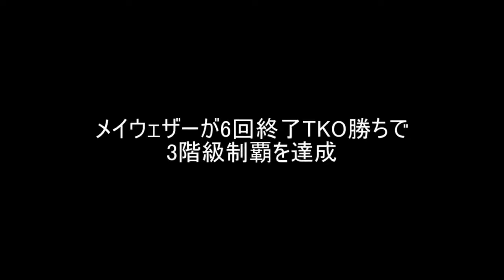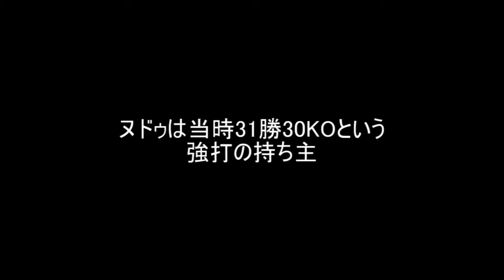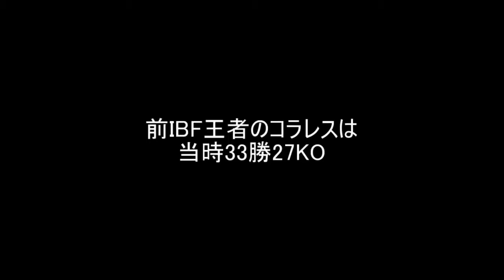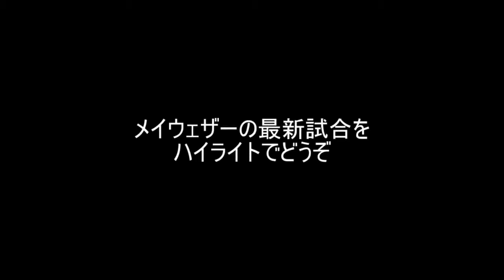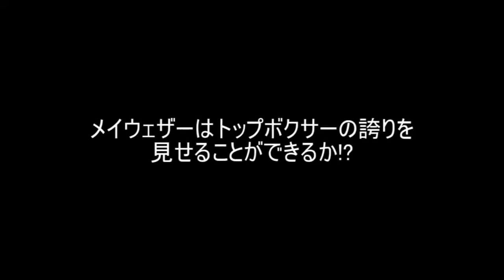【A noisy man! 】 Mayweather heyday KO Top 15 + α Top 15 Knockouts of Floyd Mayweahter Jr